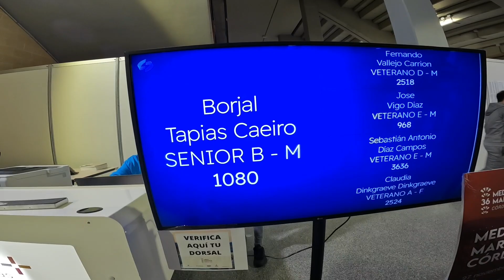MEDIA MARATON DE CORDOBA 2022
otro día de lujo!!! me voy con mi Kristy a darle una sorpresa a mi @JJRunningMTB y 3n compañía de nuestro califa Rafael.
que maravilla pasear por las calles de Córdoba con el hotel pared con pared con la mezquita de Córdoba en fín que bonito Córdoba que bonita la media maraton de Córdoba 2022
hoy probando las plantillas que me han dao la carrera que ampollas me han dejao me hicieron parar en el kilómetro 16 para sacarlas y poder terminar!!
a los compis de instagram que no reconocía lo siento de verdad me cuesta la vida quedarme con las caras sois la caña familia
video editado con inshot!!
grabado con gopro10 y gopro11
vivecordoba